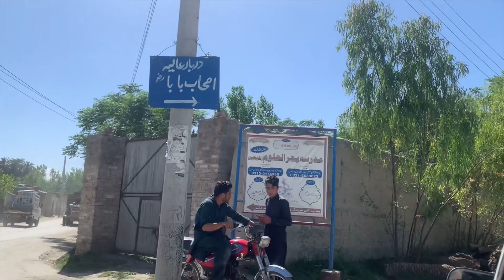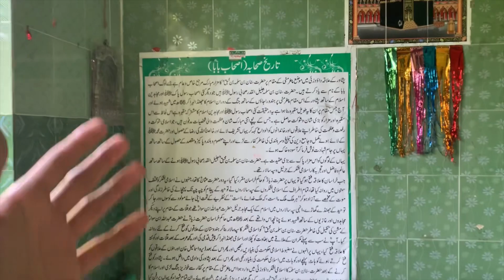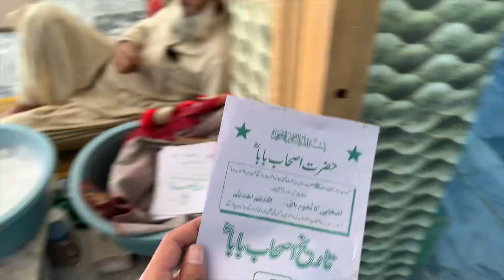Hazrat Sanan Bin Salma R.A Ky Qabar Par Haziri❤️ | Ashab Baba Vlog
Embark on a spiritual journey as we explore the revered history of Ashab Baba in Peshawar through the lens of Islam. In this enlightening vlog, delve deep into the sacred narratives and the profound significance of Ashab Baba in Islamic tradition. From its origins to its enduring legacy, uncover the spiritual richness of this hallowed site. Join us as we reflect on the profound teachings and timeless wisdom encapsulated within the historical context of Ashab Baba, Peshawar.